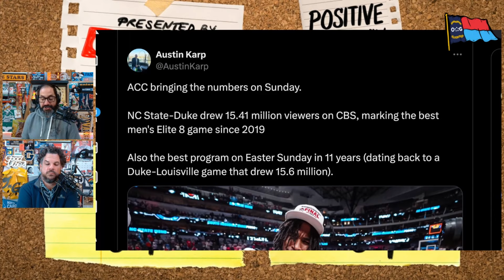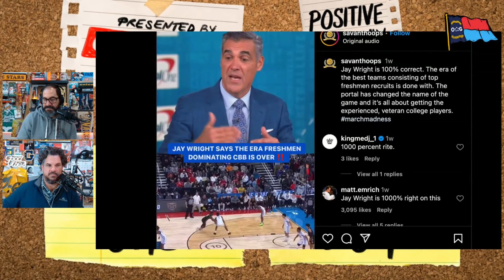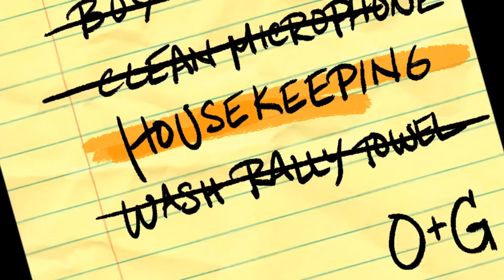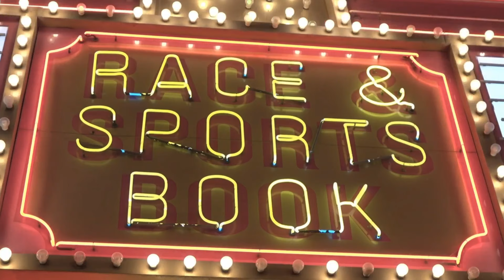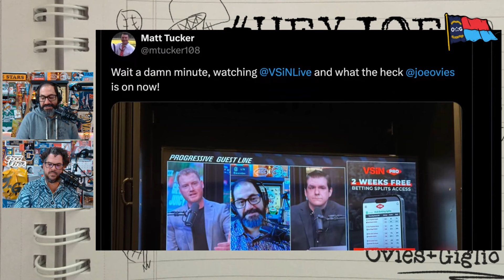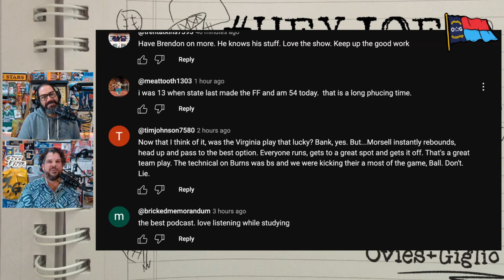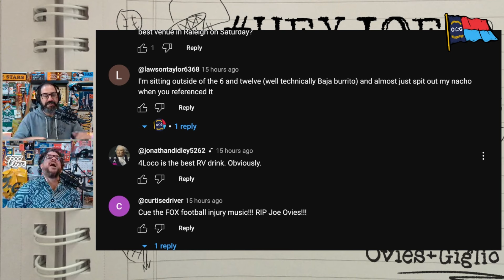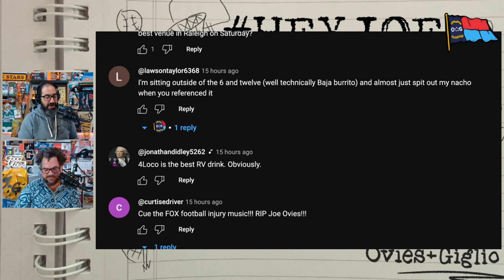NC State ratings gold | Positive spin on Carolina Panthers offseason | Aho elevating Canes | OG169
5 Stars Only. Positive Vibes Only.

TIMESTAMPS:
00:00 - NC State = Ratings!
05:30 - Older college teams have advantage
09:00 - Spreading credit for Wolfpack success
16:30 - What's up with that Coach K TV ad?
25:00 - Housekeeping
27:30 - WFNZ's Kyle Bailey
44:00 - OG Gambling Syndicate
49:30 - Mike Maniscalco
1:16:00 - Hey Joe